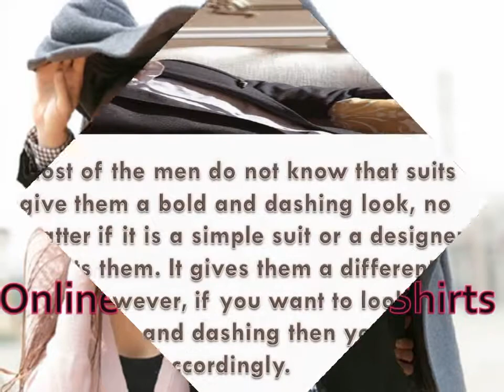Bespoke Suits Kowloon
This video will tell you about Bespoke Suits Kowloon offered by RockyShk at Hongkong,Kowloon.